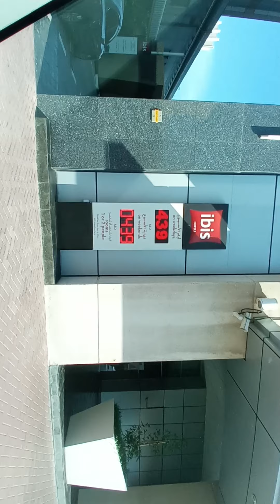14 December 2021(2)